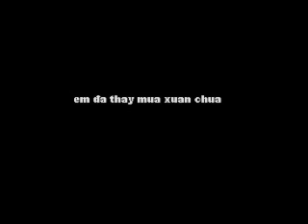Em đã thấy mùa xuân chưa- TN